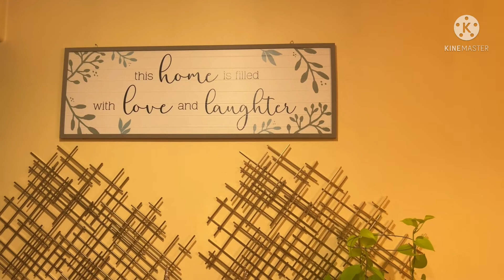BAKED SPIRAL HAM FOR NEW YEAR’S EVE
HAM BAKING